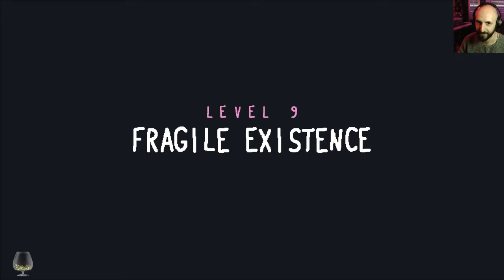Mind Melting Puzzle Game - Let's Play Baba Is You Ep10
Video starts at 3:45

Welcome! My name is Devin and I'm an Indie Game variety streamer.

Catch my twitch streams live every Thursday and Tuesday at 7pm London, UK time (BST/GMT)